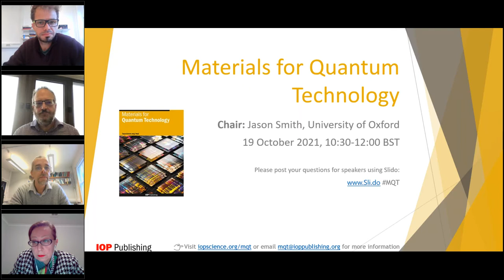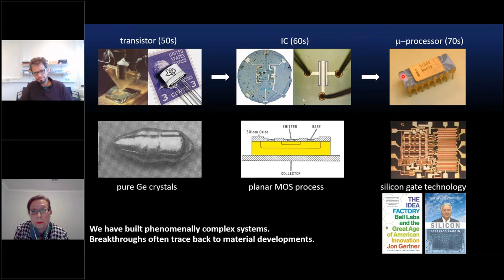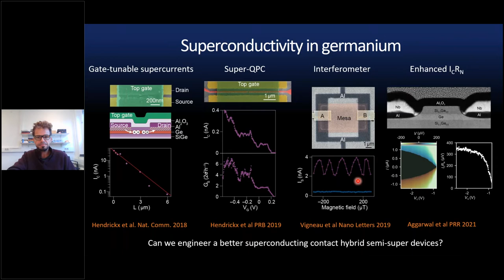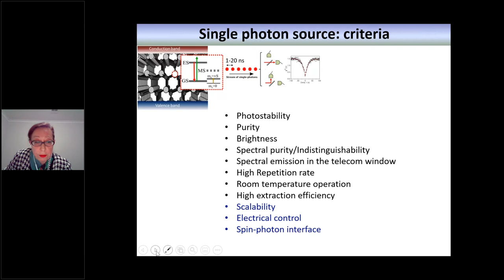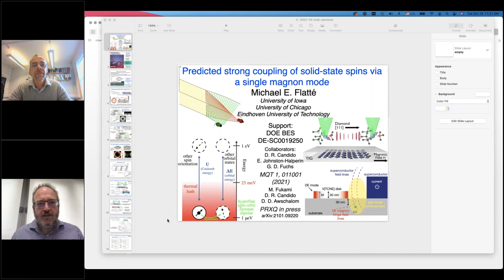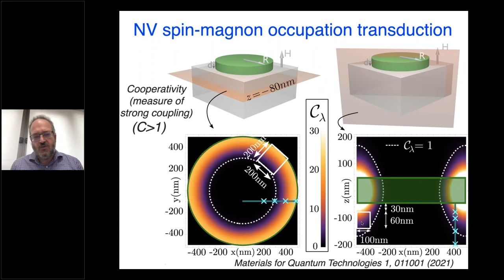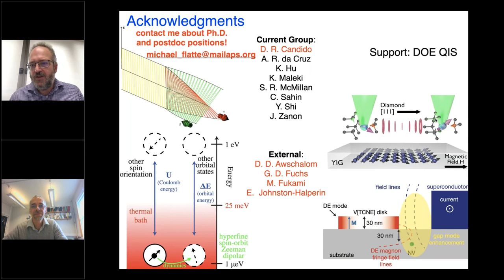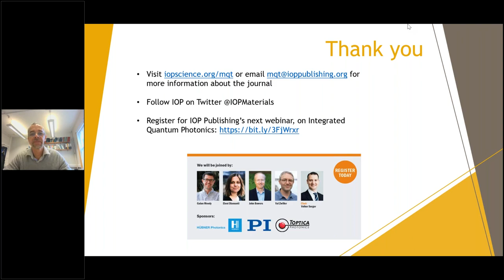Materials for Quantum Technology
We stand on the brink of a second quantum revolution, and materials science will be key to unlocking novel technologies utilising and controlling quantum states. This webinar outlines some of the latest developments at the interface of materials and quantum science, with presentations from leading researchers in the field.

The webinar showcases work published in the inaugural volume of Materials for Quantum Technology (IOP Publishing), an interdisciplinary, gold open access journal publishing cutting-edge research on the development and application of materials for all quantum-enabled technologies and devices.

The event was chaired by the journal’s Editor-in-Chief Jason Smith (University of Oxford), with presentations from Stefania Castelletto (RMIT), Giordano Scappucci (QuTech) and Michael Flatté (University of Iowa).

Chair:
Professor Jason Smith (University of Oxford)

Speakers:
Associate Professor Stefania Castelletto (Royal Melbourne Institute of Technology)
Talk title: Silicon carbide single-photon sources: challenges and prospects

Dr Giordano Scappucci (QuTech, Delft University of Technology)
Talk title: The germanium quantum information route

Professor Michael Flatté (University of Iowa)
Talk title: Quantum coherent coupling of spins to a single magnon mode